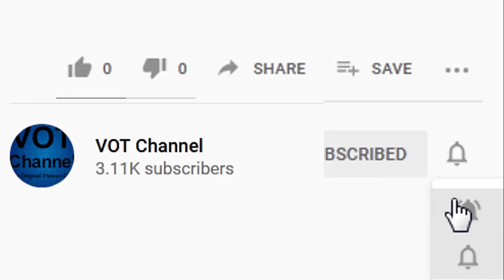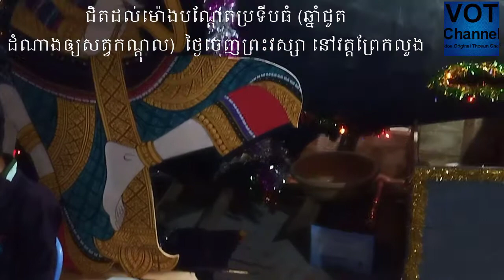យប់មួយ នៅថ្ងៃចេញព្រះវស្សា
យប់មួយ  នៅថ្ងៃចេញព្រះវស្សា, ជិតដល់ម៉ោងបណ្តែតប្រទីបធំ (ឆ្នាំជូត ដំណាងឲ្យសត្វកណ្តុល) ថ្ងៃចេញព្រះវស្សា នៅវត្តព្រែកលួង និងវត្តព្រែបង្កង